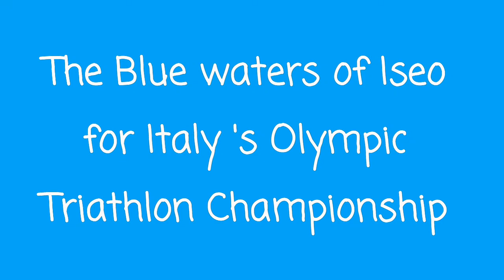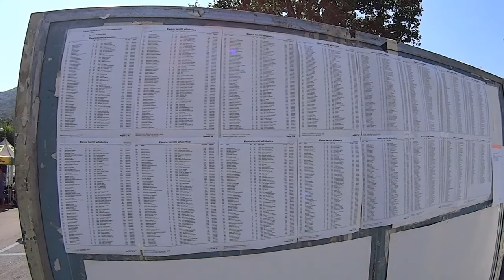The Blue waters of Iseo for Italy's Olympic Triathlon Championship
The journey to Iseo. Franciacorta, the heart of production of Prosecco. Race expectations. The bikes. Transition zone. Race results. Happy with your race?